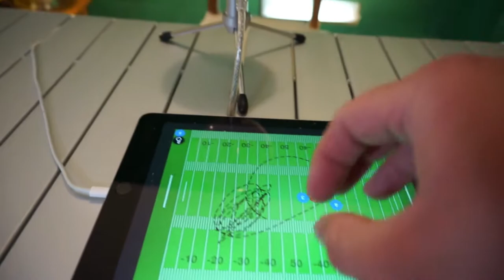How I Make My Basketball Videos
I have been asked How I Make My Basketball Videos and I dont disappoint. In this video I show you How I Make My Basketball Videos and the behind the scenes look at what the Basketball Coach Allen Studio Looks Like.

Help me help you, I am looking at building my own indoor Basketball court and in this gym I will be able to have a dedicated space to help Basketball players in a real life or virtual online session. Also I will have a space to make even more and better Basketball training videos.

Allen is a Basketball Trainer in Hamilton Ontario, who has experience in the NBA Development league. Allen has coached youth Basketball teams from grades 6 to grade 12. If your from Hamilton Ontario or the surrounding areas click the link below to have Allen as your Basketball Trainer.